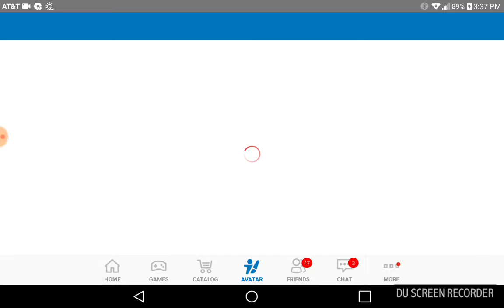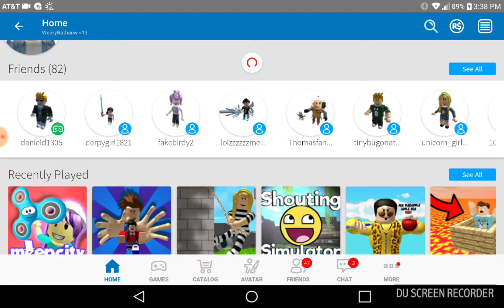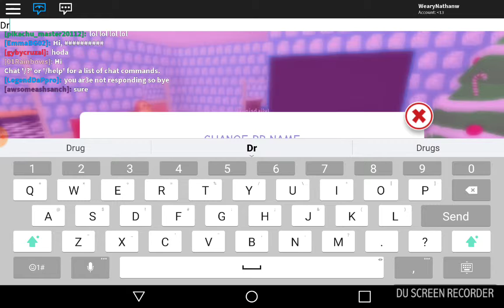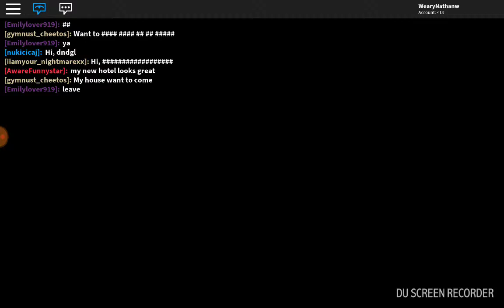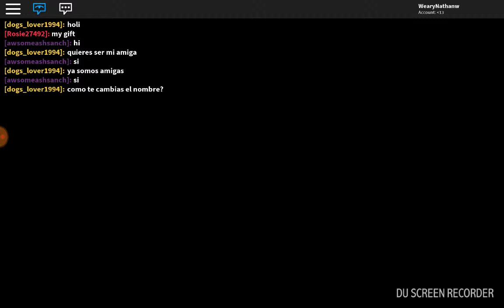How to dress like The Epic DanTDM